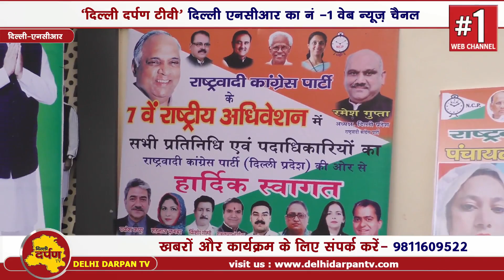NCP 7th National Convention : दिल्ली में दहाड़े शरद पवार , चुनावी तैयारी शुरू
Delhi - MODI सरकार को हटाना है तो एकजुट होना होगा - शरद पवार , NCP 7th National Convention